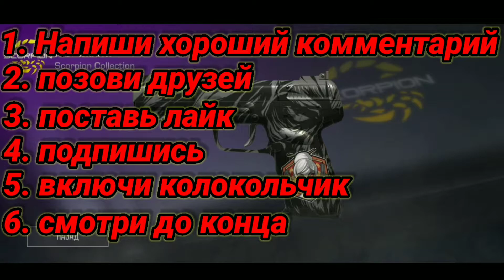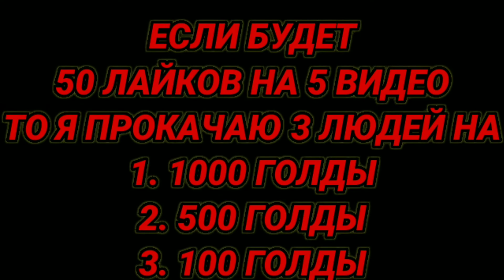Открываю 15 "FABLE" BOX в Standoff 2 0.18.0 / Стандофф 2 открытие 15 боксов / Standoff / Стандофф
Открываю 15 "FABLE" BOX в Standoff 2 0.18.0 Стандофф 2 открытие 15 боксов Standoff Стандофф ставьте лайки и подписки и колокольчик тоже чтобы не пропускать новые игры видео и другие варианты...